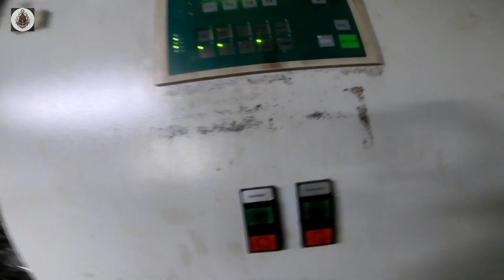DISMANTLING HFO PURIFIER SPINDLE ASSEMBLY | Cebu MaKinista